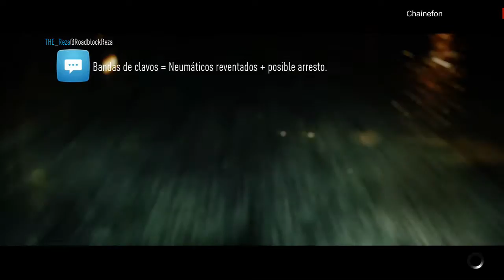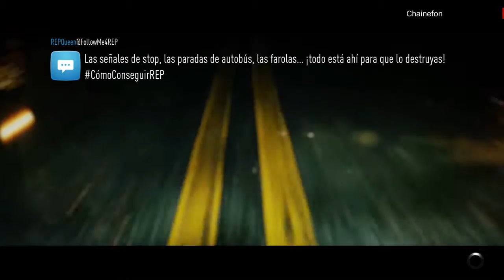Need For Speed (2015) / Let´s Play Español / #17/ Detallando un poco el Lotus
Pues si! Need For Speed en el canal,que ganas coño!
Si queréis pasarlo bien,velocidad,tuning,racing,chicas,chicos jajaj lo tiene todo,pasad y disfrutar de este espectacular juego.